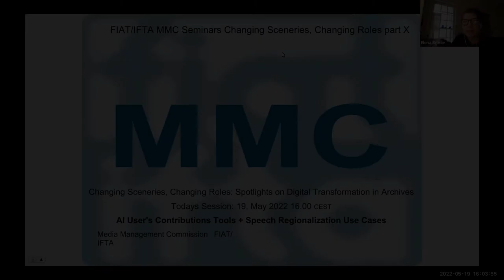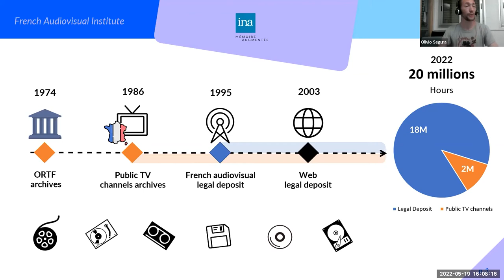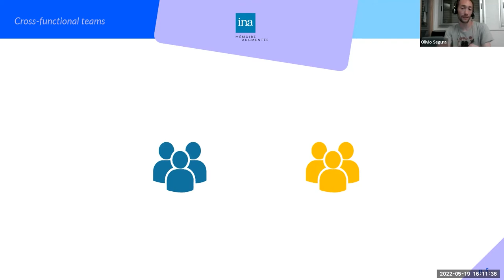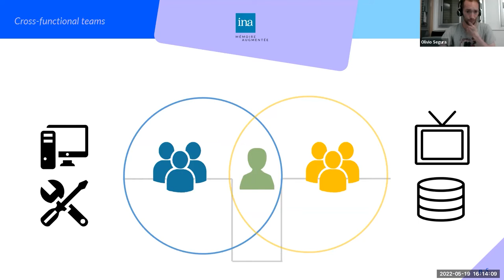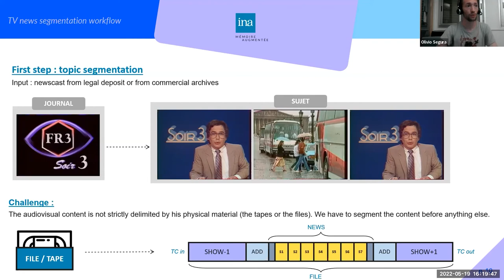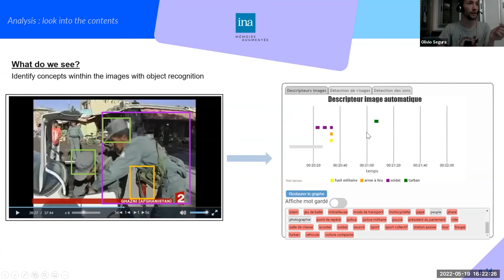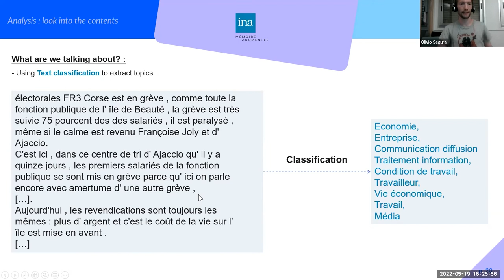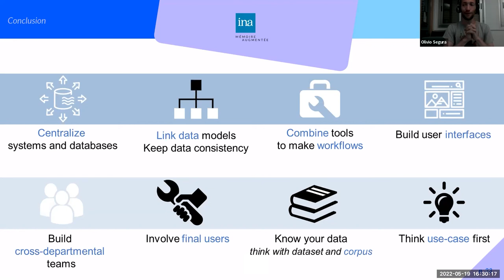Implementation of automation tools based on machine learning and artificial intelligence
Presented by Olivio Segura.

In 2015, to deal with the challenges raised by the massification of digital data, INA has embarked on a vast project to completely overhaul its information systems.

Embracing a data centric strategy, this overhaul meets the necessary conditions for the implementation of automation tools based on machine learning and artificial intelligence to segment and describe audiovisual content. After identifying a few use cases, the works to automate segmentation and indexing media process was launch in 2019. These technical and material issues come with human and professional challenges, asking for specific business user’s skills and knowledges.

This presentation aims to give a few answers, at least advices and feedbacks, to a simple question: what future does AI hold for audiovisual librarians, what role can they play and how to manage such a big change?